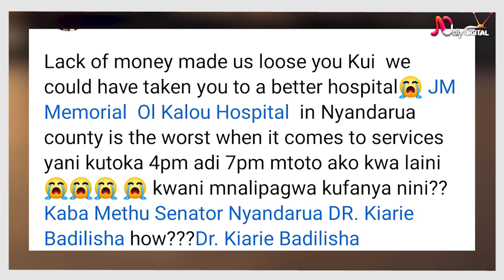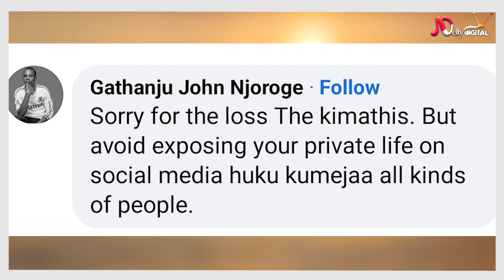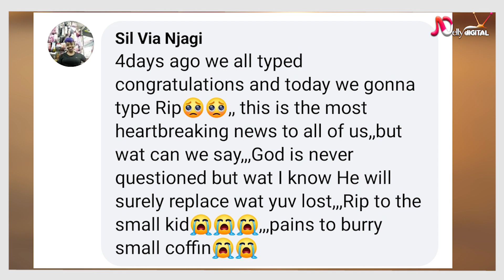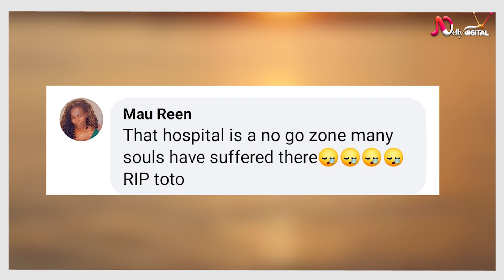HEARTBREAKING!THE KIMATHI'S LOSSES THEIR NEWBORN 3DAYS AFTER BIRTH